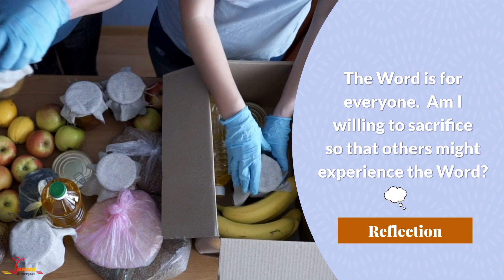ONE Easter Booklet: The Word is for Everyone (6th Sunday of Easter)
In this week’s reflection, we are challenged by Christ’s example on the cross. The sacrifice of the cross invites us to love like Him. Genuine sacrificial love is not the romantic love we read in novels and see on the screen. It is love in spite of what we feel, taking the risks and being aware of the consequences because we only want what is best for others.

Dearest Lord Jesus, Your Resurrection has given us new life and shown us a new love that frees us from sin. May this love touch us deeply so that we can truly believe that we are sinners yet loved. May this awareness liberate us to love ourselves and others more fully. Free our hearts so that we may love like You and be fully alive. Amen.

This Easter, the Office for the New Evangelisation invites you to be in a community of believers and strengthen one another through study, fellowship and prayer using our Easter Reflection e-Booklet.

The e-booklet is available in English, Chinese, & Tamil.

These reflections will also be broadcasted on CatholicSGRadio during the following times
- Tuesdays & Thursdays at 9am
- Saturdays & Sundays at 6pm

• Webcasting by staff and volunteers of Catholic Foundation, and the Communications Office, Archbishop's Office, Roman Catholic Archdiocese of Singapore